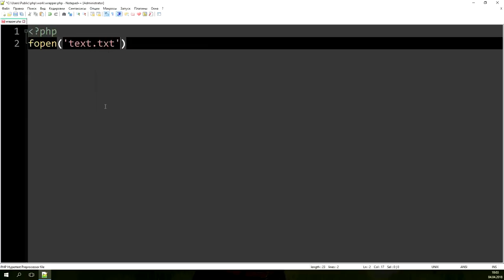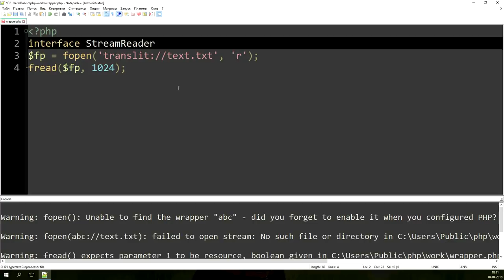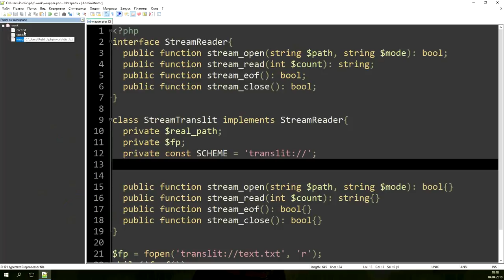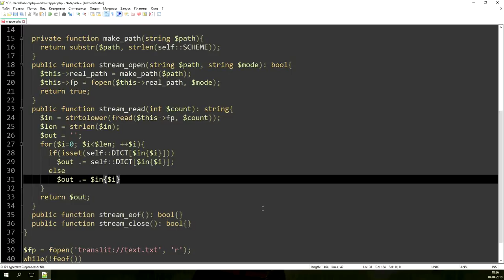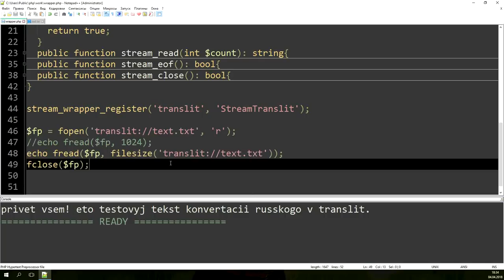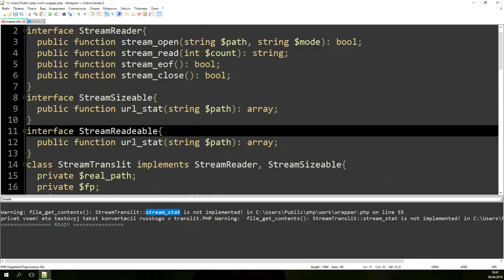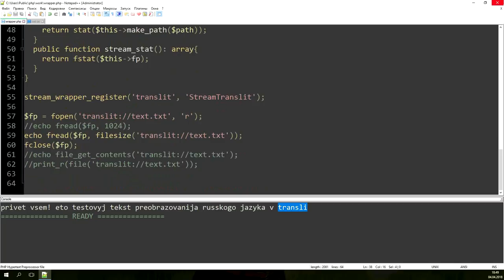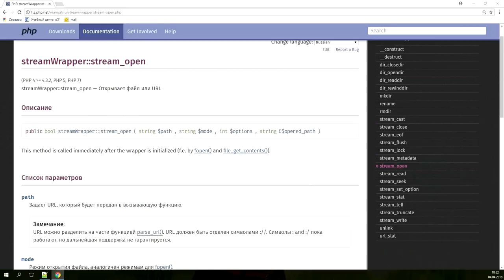Реализация собственного протокола потока на PHP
Потоки (streams) - инструмент для работы с файлами, сетевого обмена, сжатия данных и выполнения других операций с помощью одного общего набора функций. Из потока можно последовательно читать данные, а также записывать в него. Кроме того, возможно перемещение в разные позиции внутри потока.

Для работы с потоками используются обёртки (wrappers) - дополнительный код, который объясняет потоку особенности работы со специфичными протоколами или кодировками. Например, обертка http знает, как преобразовать URL в HTTP-запрос для файла на удаленном сервере. В PHP существует множество оберток, как встроенных, так и дополнительных.

На бесплатном семинаре учебного центра "Специалист" при МГТУ имени Баумана вы узнаете, как реализовать ваши собственные обработчики протоколов и потоков для использования со всеми другими функциями файловой системы (такими как fopen(), fread() и т.д.).

Ведет семинар обладатель 6 престижных международных сертификаций, включая Zend Certified Engineer, Игорь Олегович Борисов.

Приходите на курсы PHP  в учебный центр "Специалист" при МГТУ имени Баумана. "Специалист" - это 26 лет опыта работы, свыше 1 миллиона выпускников, дипломные программы профессиональной переподготовки, разработанные с учетом профстандартов, помощь в трудоустройстве.

- Курс PHP. Уровень 1. Основы создания сайтов
- Курс PHP. Уровень 2. Разработка web-сайтов и взаимодействие с MySQL
- Курс PHP. Уровень 3. Профессиональная разработка на PHP 7
- Курс РНР. Уровень 4. Проектирование и разработка сложных веб - проектов на РНР 7
- Курс MySQL 5. Проектирование и создание баз данных для web